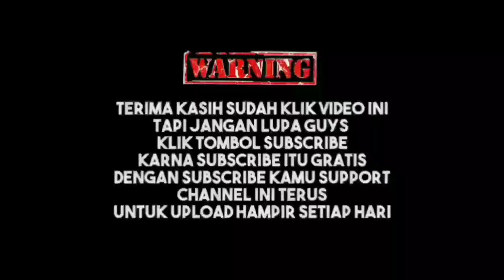VIDEO RANDOM KUCING LUCU, IMUT DAN MENGGEMASKAN || MANA YANG KAMU SUKA..?